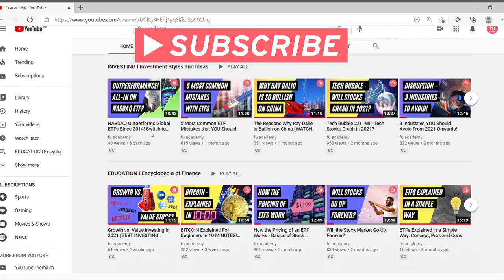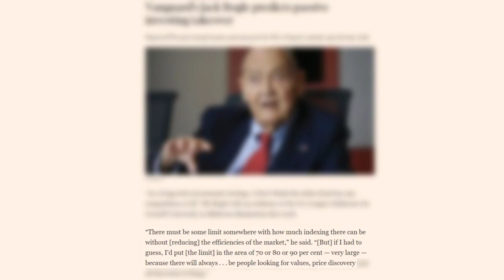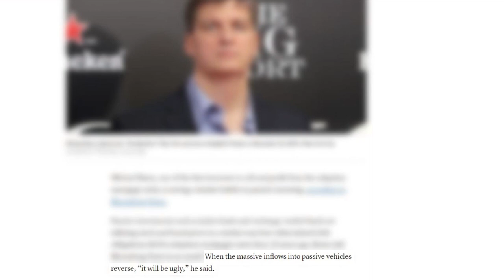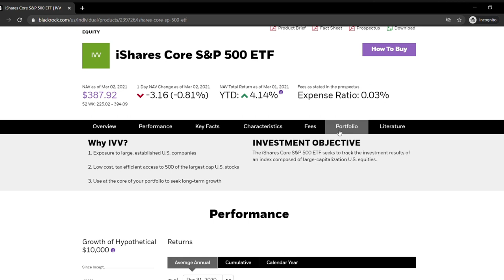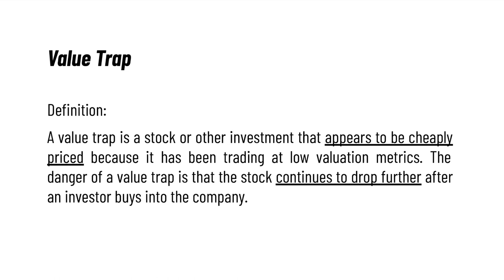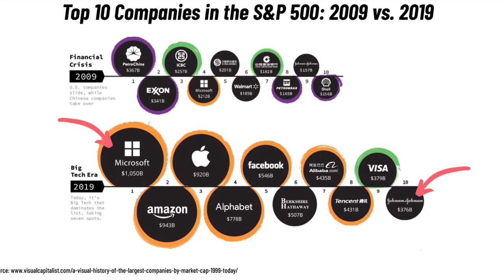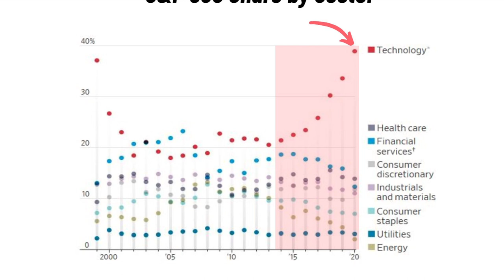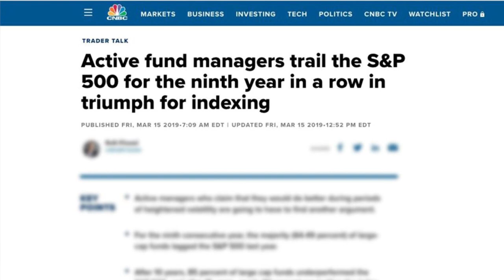Will the ETF Bubble Cause a Stock Market Crash in 2021? (3 SHOCKING THEORIES FROM BURRY AND WOOD)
Since 2003, the money invested in ETFs has gone up by a whopping 3,000%! More and more money is being pumped into ETFs and ultimately in the companies that are included in ETFs.

Due to the creation and redemption process of ETFs, money inflows or outflows of ETFs will ultimately impact the share price of publicly traded companies that are part of an ETF.

That led Michael Burry to call this a 2008-like bubble. Burry is the legendary hedge fund manager that was featured in the movie “The Big Short”. He’s the one who predicted the housing crash right before the 2008 Global Financial Crisis. Burry points out two potential drivers of a stock market crash caused by ETFs: The lack of price discovery and liquidity risks.

And a few weeks ago, Cathie Wood, the founder and CEO of ARK invest, made some similar statements about index-tracking ETFs. Wood said that index-tracking ETFs are contributing to the most massive misallocation of capital in history.

Hearing that from such smart and successful investors is scary! But are their concerns justified? Could the next stock market crash be triggered by passive investment vehicles like ETFs and index funds? And what are the risks for you?

These are the questions that will be answered in this video. Enjoy!

⏰⏰  Timecodes ⏰⏰
0:00 Intro
1:10 ETFs Explained
1:40 ETF Bubble-Theory No 1: Price Discovery
3:03 ETF Bubble-Theory No 1: Closer Look
4:23 ETF Bubble-Theory No 2: Liquidity Risk
5:47 ETF Bubble-Theory No 2: Closer Look
7:20 ETF Bubble-Theory No 3: Misallocation of Money
8:25 ETF Bubble-Theory No 3: Closer Look
9:44 Summary